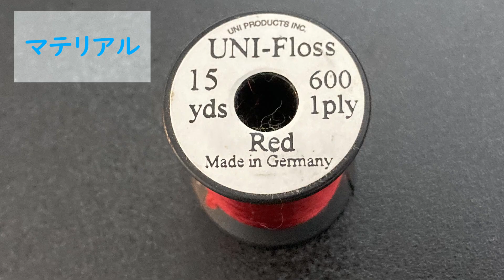自作ウェットロイヤルコーチマン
初心者の方が簡単にはじめられる巻き方を紹介します。
実績あるフライになります。

雑多にやっていきたいと思います🐟

広がれ釣り人の輪

をモットーに活動します🙇‍♂️

フライフック　♯10
テール　ゴールデンフェザー
ボディ　ピーコック　UNI-Floss　ソフトハックル
ウィング　ダッククイル